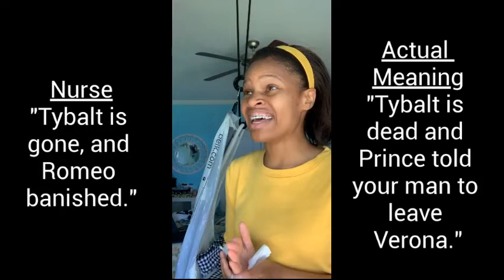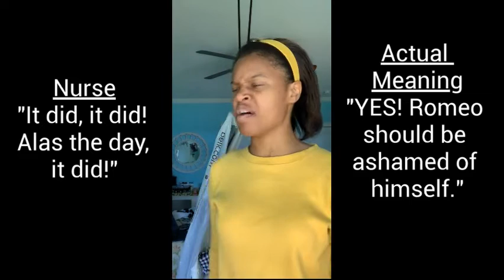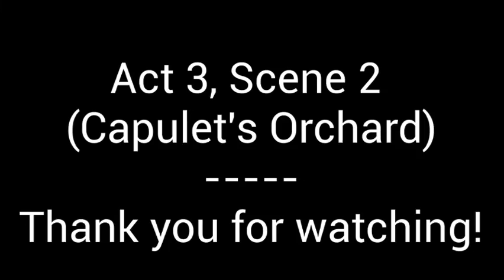Act 3 Sc. 2: Juliet gets bad news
Distraught, the Nurse enters Juliet's room very upset.
At first, Juliet thinks Romeo is dead but learns that, in fact, Tybalt is dead and Romeo is banished.
Juliet is distraught.
Juliet gives the Nurse her ring to give to Romeo and asks the Nurse to tell Romeo to come to her bedchamber that night to say goodbye.